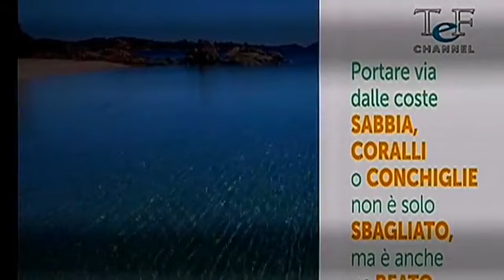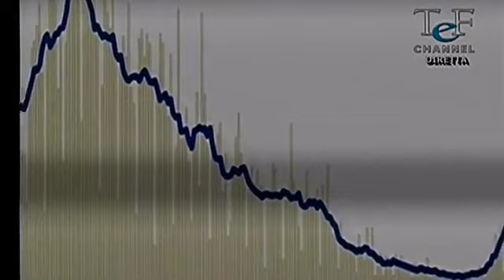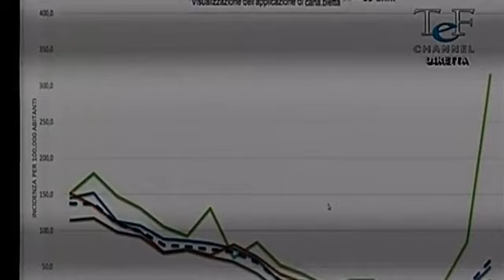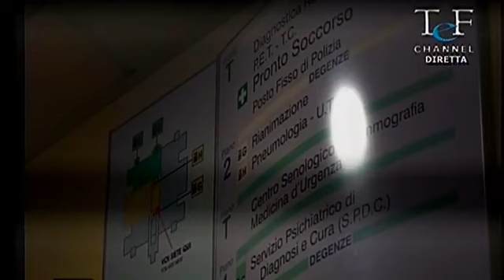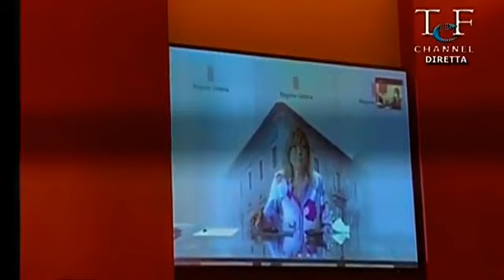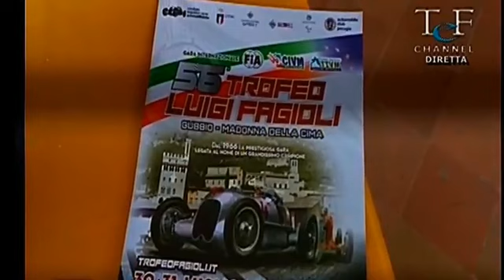TG DELL'UMBRIA 29 LUGLIO 2021